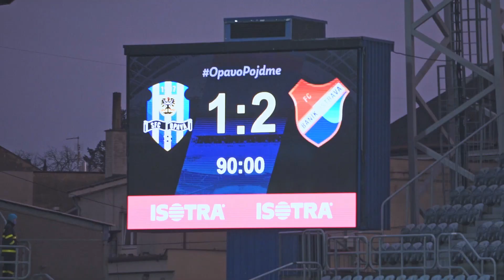afterTALK | Opava (Jaroslav Svozil)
Jaroslav Svozil nastoupil od přestupu z Opavy ke svému prvnímu slezskému derby v barvách Baníku a v poslední minutě vstřelil svému bývalému klubu rozhodující gól na 2:1